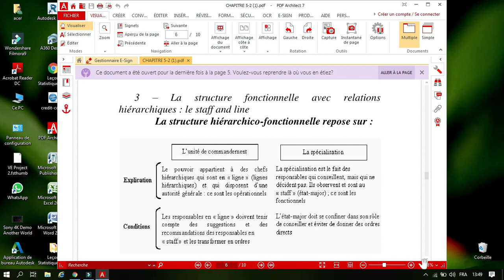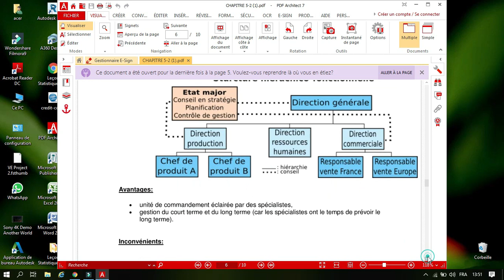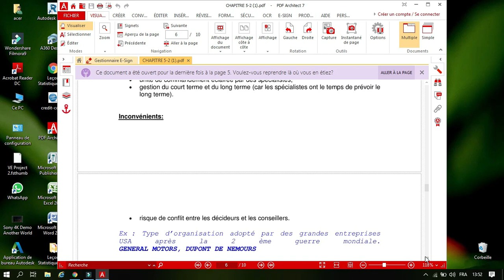structure staff and line